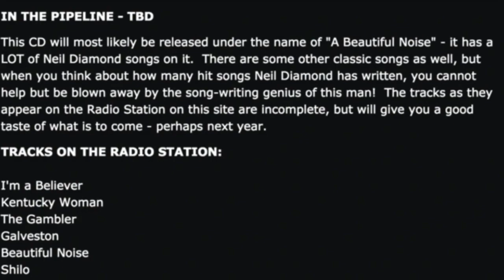03 The Gambler